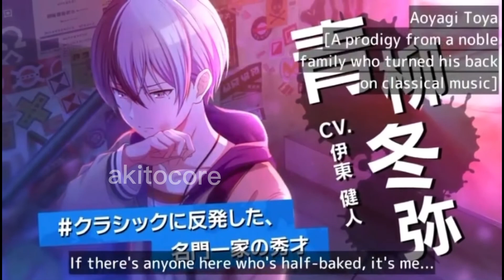touya do be sus though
originally uploaded on my instagram @ akitocore !

akito translation by eiyuuou on youtube